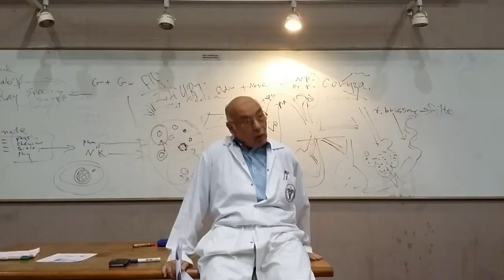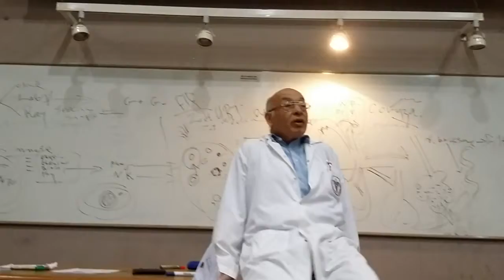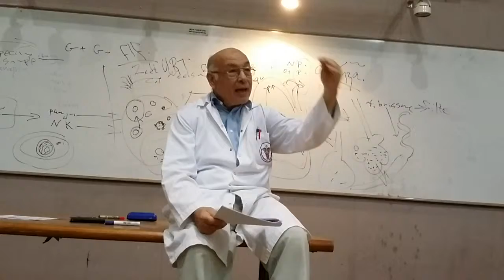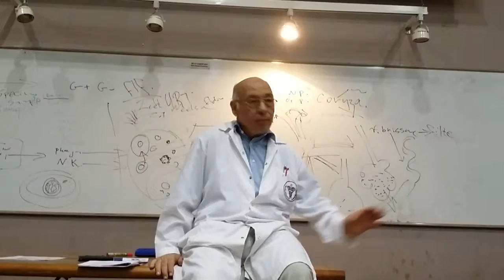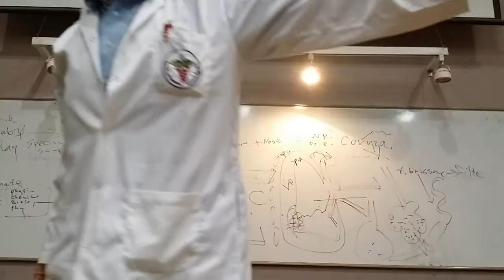RS-Microbiology -Part 3